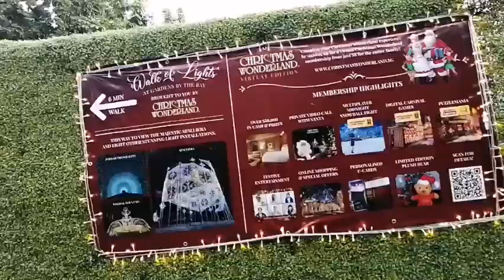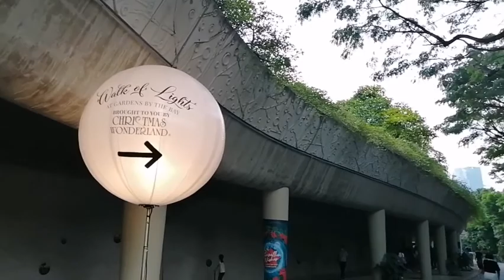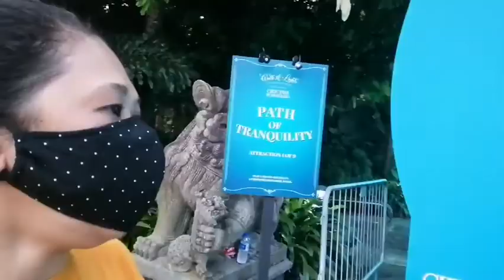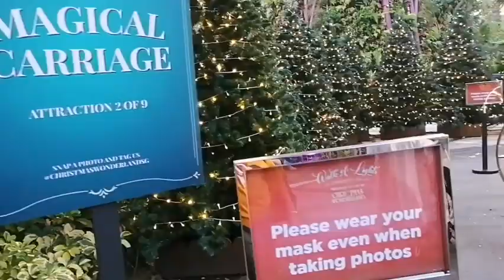Singapore Christmas Wonderland